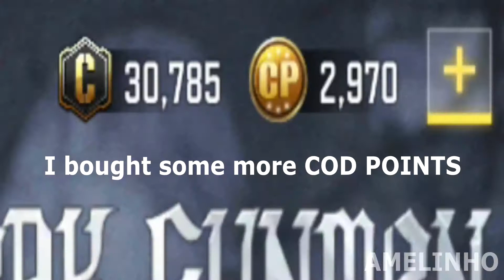OPENING DARK GUNMAN MYTHIC DROP | DRILLHEAD DRAW & RANDOM CRATES (i spent 4,800 COD POINTS | CODM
HELLO!
Leave your opinion in the comment

▪LIKE, for these kinds of clips and of course comment